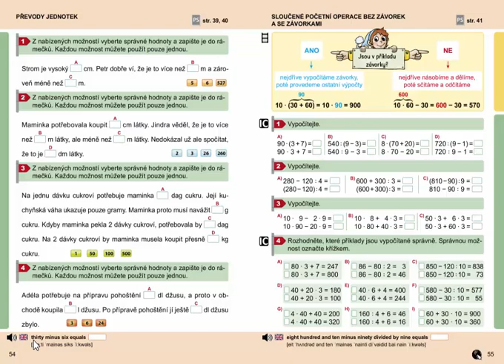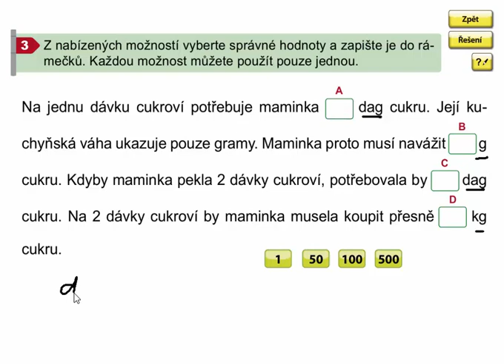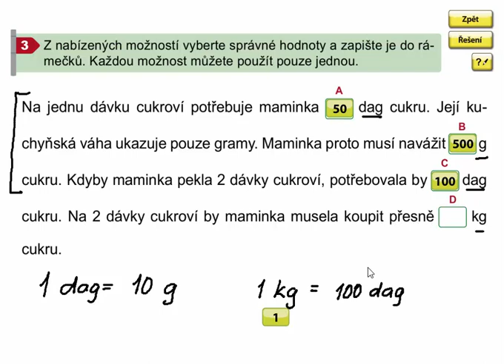Převody jednotek (slovní úloha), Matýskova matematika 8. díl, str. 54, cv. 3